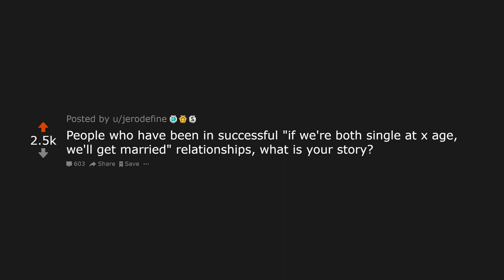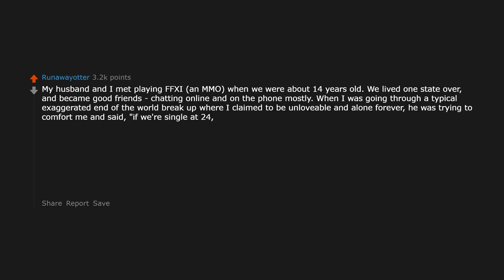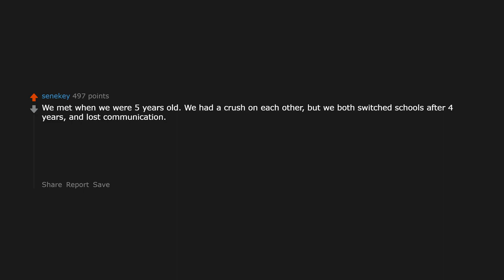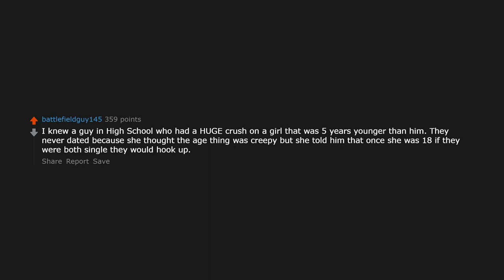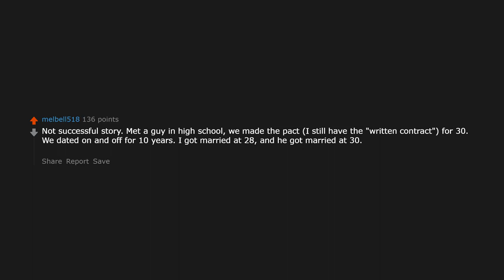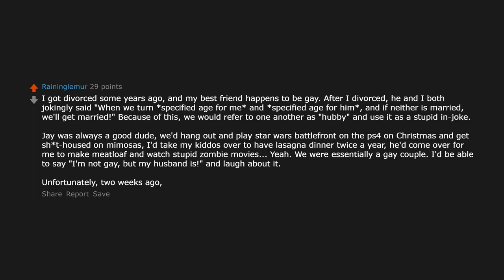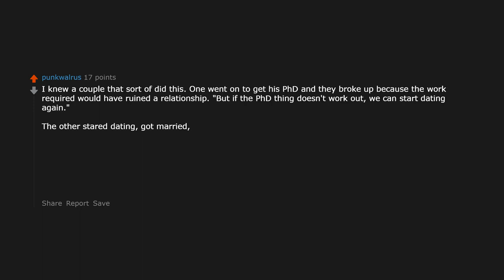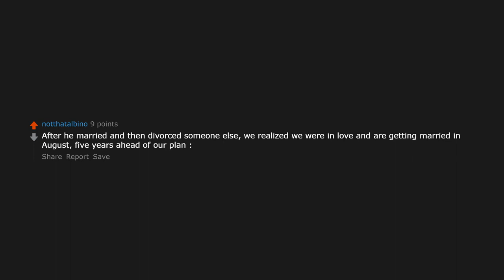Did You Have A Marriage Pact If You Were Single At 40? (r/AskReddit Top Posts | Reddit Stories)